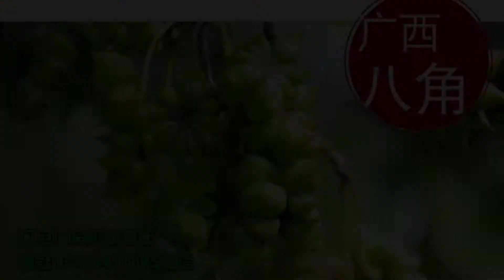大红八角出口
不会说英文，联系我请用中文
Guangxi star China wholesale, red star anise, sulphur fruit, fruit are all goods, heavenly stems and earthly branches, the phone WeChat 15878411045, WhatsApp+